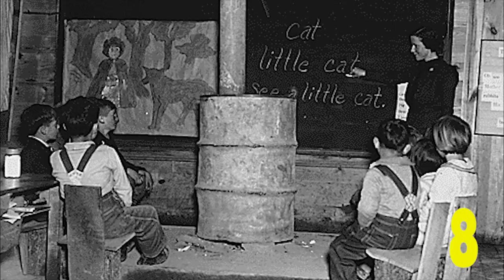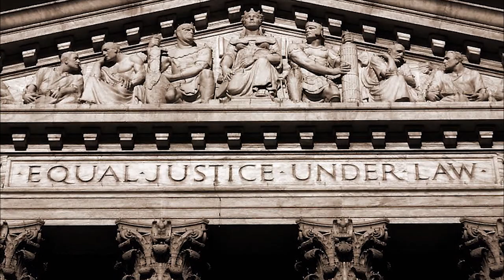10 Reasons Why It Was TOUGH Being A Spartan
We all know about movies of Spartans but how hard is it to become a Spartan warrior?

Periscope: Mikexingchen